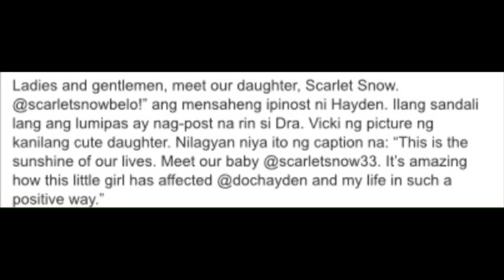Hayden Kho At Vicki Belo Pinakilala Na Ang Kanilang 1st Baby!